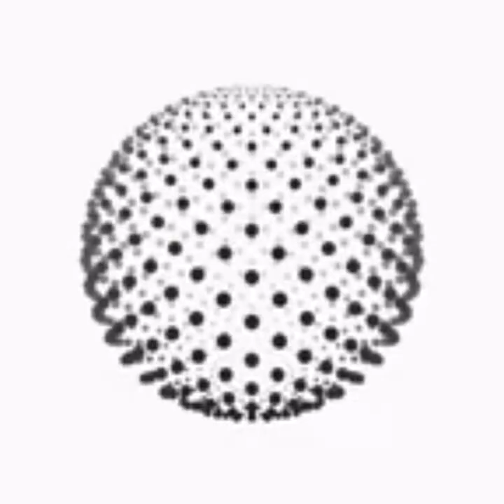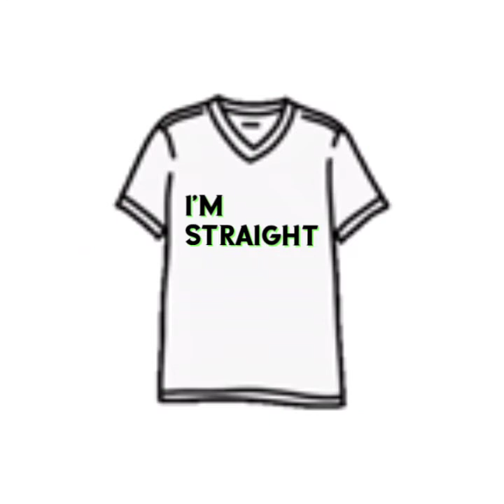ETIHW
PRODUCER 08
Techno
U TURN RECORDS
BURN IT UP ENTERTAINMENT